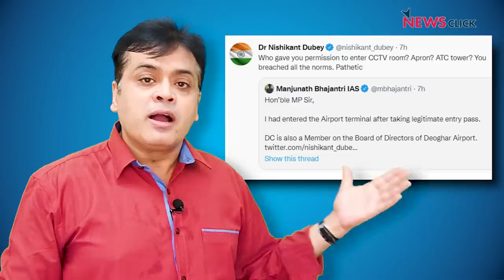माई बाप संस्कृति- VIP CULTURE को बढ़ावा क्यों देती है मोदी सरकार ?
'बोल के लब आज़ाद हैं तेरे' में आज अभिसार शर्मा चर्चा कर रहे हैं प्रधान मंत्री के 'NO VIP Culture' वाले बयान पर। वे सवाल उठा रहे हैं क्या बीजेपी के सभी सांसद इस पर अमल कर रहे हैं?